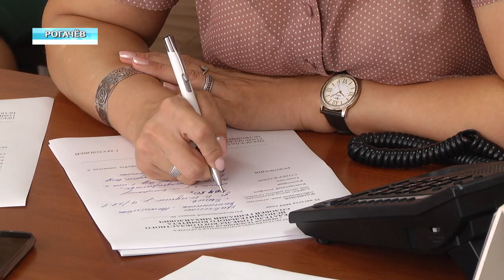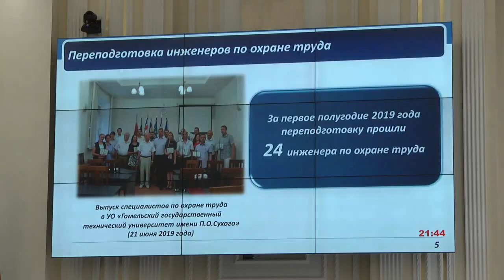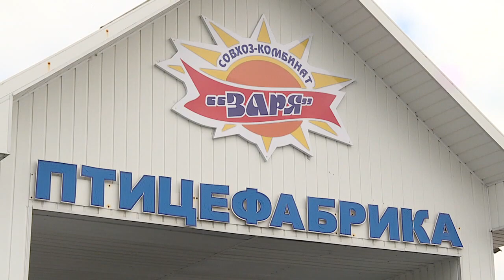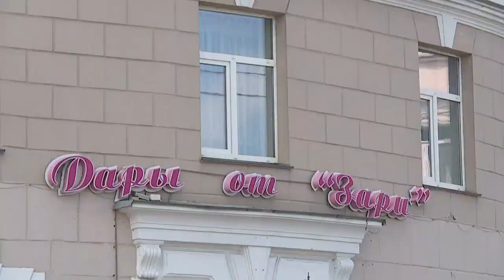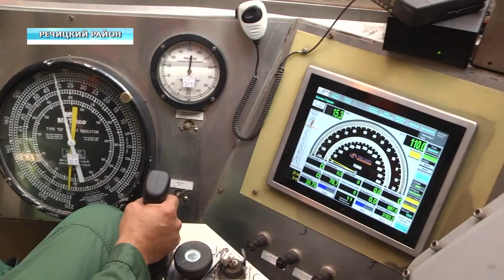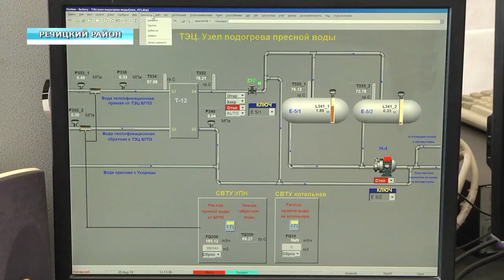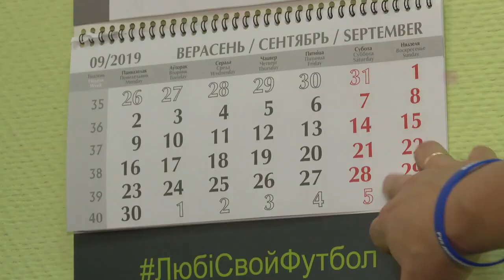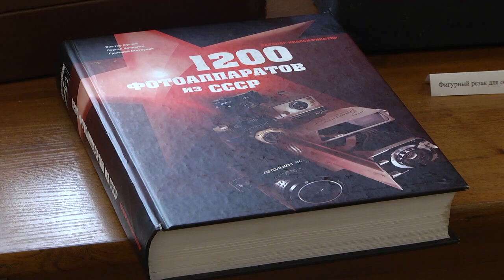25 08 2019 НОВОСТИ НЕДЕЛИ 16 00 БТ 4